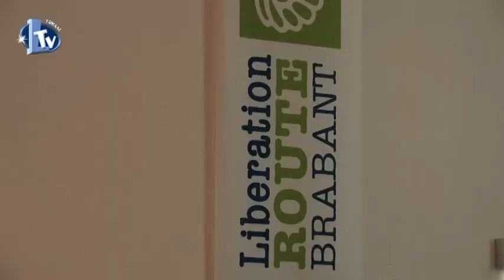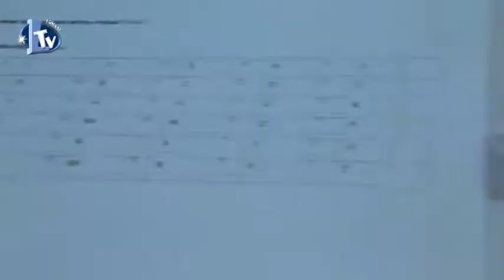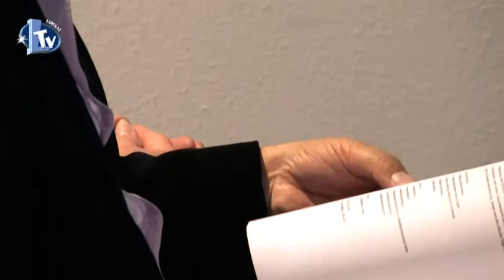Eerste lespakket Liberation Route voor Baarzenschool Vught